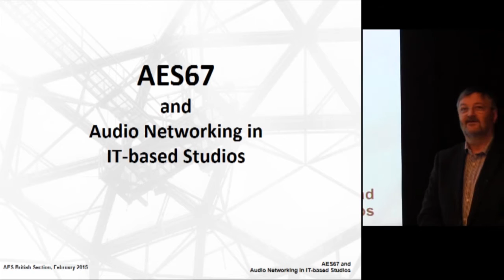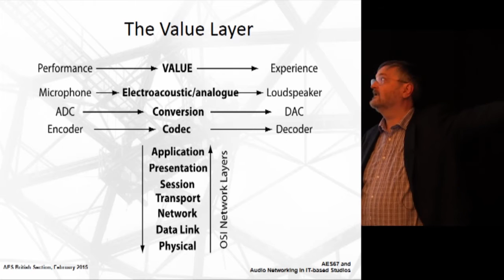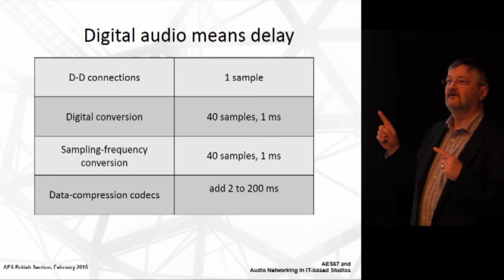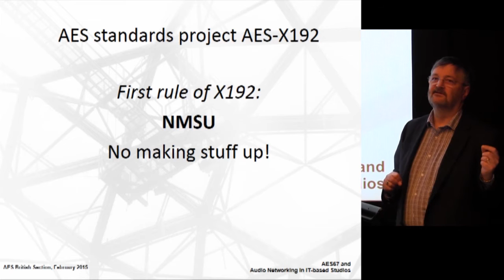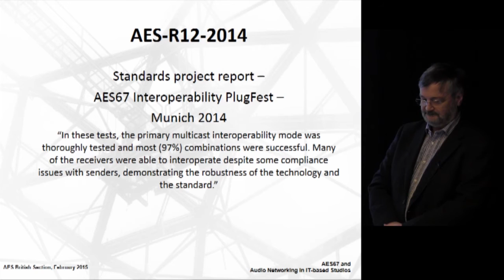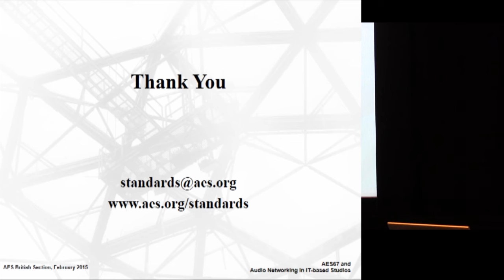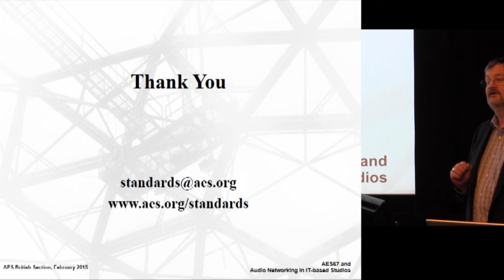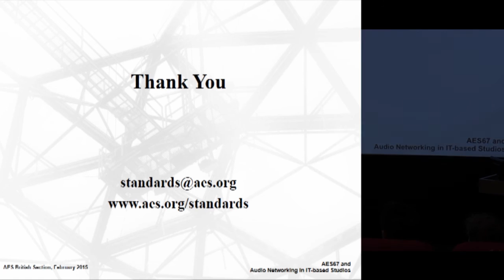AES67 and Audio Networking in IT-based Studios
Lecture given by Mark Yonge, AES Standards Manager at Dolby, Soho Square, London on 10th Feb 2015.

The recent AES67 standard for audio streaming over IP networks provides interoperability between proprietary networking systems, and offers a basis for large-scale studio operations.

In many large-scale installations, audio signals for production and postproduction. The IEEE 1588 precision time protocol offers the prospect of media clocks that are coherent throughout an IP network without the need for separately-distributed sync pulses.

Self-contained sound studios based on must now consider a significant technology shift.

This lecture will discuss the role of audio networks and the rationale behind AES67, together with results from recent interoperability testing of practical implementations.

Could AES67 become the new AES/EBU?

This lecture was organised by the UK section of the Audio Engineering Society, which holds lectures on the second Tuesday of every month in the London area.